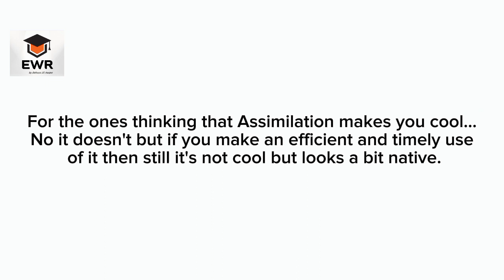The SCHWA Sound | Basics of British English Accent | Pronunciation Lecture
What is the SCHWA sound ?/ British English Accent?/ Relaxed Sound/ English Pronunciation Lecture

Finally for the ones waiting for my English Linguistics Courses are now good to go and learn what is actually a Schwa ? Why it is important in the British English Accent.

Chapters:
00:00 - Introduction Of Schwa
03:00 - Pronunciation of Doctor
05:17 - Pronunciation of Centre
06:24 - Pronunciation of Mother & Father
07:04 - Pronunciation of About
08:19 - Pronunciation of Correct
09:00 - Pronunciation of Teacher
09:36 - Outro

*Learn More About The Channel*

You will get my grammar slides and updates on the Instagram account so make sure you follow that as well as I will also upload assignments, Lecture shorts and posters so that you can understand the concepts really well.

Stay Humble and Learn ENG With Rohaan.